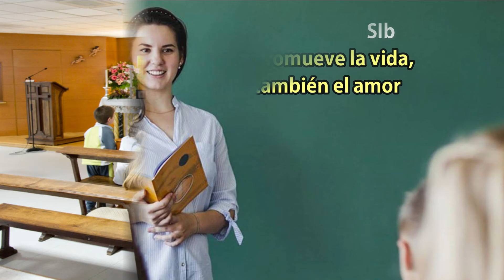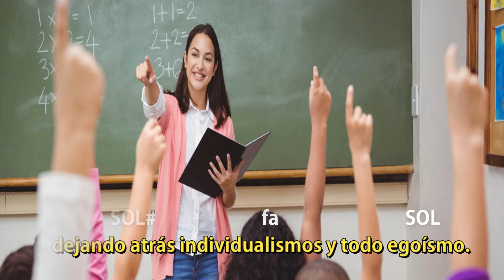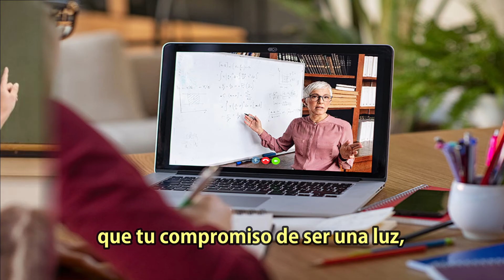CANCIÓN MAESTRO COMO JESÚS Con Letra y Acordes Juan Morales Montero /NuevoTrigo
CANCIÓN POR EL DÍA DEL DOCENTE.